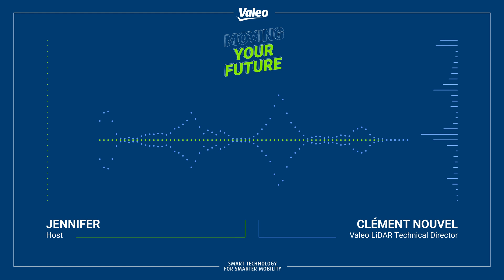Moving Your Future, Ep. 1: How will LiDAR revolutionize autonomous mobility? | Valeo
Moving Your Future by Valeo
Ep. 1: How will LiDAR revolutionize autonomous mobility?

Not long ago, autonomous driving vehicles were considered science fiction. Today, autonomous cars are a reality, and fully autonomous mobility is on its way in the automotive industry and elsewhere. The essential key to autonomous driving vehicles is an innovative sensor called LiDAR. Valeo is the world leader in developing and manufacturing this cutting-edge sensor, equipping 99% of vehicles that use LiDAR. Valeo LiDAR Technical Director Clément Nouvel explains how this innovative technology works, how it’s accelerating the development of autonomous driving for safer, smarter mobility, and what to expect in the coming years.

GUESTS
Clément Nouvel, Valeo LiDAR Technical Director

ABOUT MOVING YOUR FUTURE
How do autonomous vehicles work? How can we create cleaner forms of mobility that reduce carbon emissions? What does the future of mobility look like? This is Moving Your Future, where we discuss these questions and more with mobility experts who share insights into the greatest transformation of the mobility sector in the history of the automotive industry. From autonomous vehicles to electric cars, to the reinvention of the vehicle interior experience and lighting… We explore the innovations shaking up mobility and what it means for you. Join us as we dive into the innovative technologies driving mobility that’s cleaner, safer and smarter.

As a technology company, Valeo is a partner to all automakers worldwide and to new actors in mobility, working together to create mobility that is cleaner, safer and smarter through its innovations. Valeo is focused on four key domains – electrification, advanced driver assistance systems, reinventing interior experience and lighting. As of Dec. 31, 2021, Valeo has 103,300 employees in 31 countries, 184 production sites, 21 research centers, 43 development centers and 16 distribution platforms.